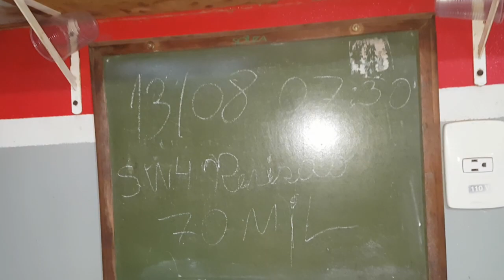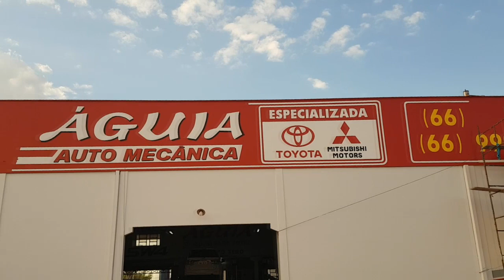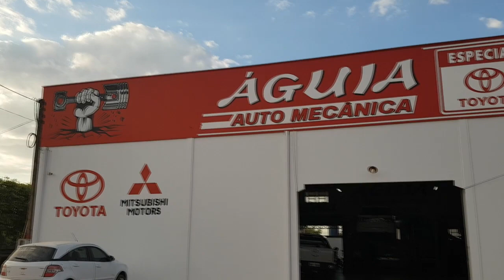EP. 150 // Toyota SW4: Revisão 70K; S-10 Desmonte Motor; Hilux 2.8 Andamento Serviço e um Bate Papo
Cheguem com um pé na bola e outro no joelho do Like!

Uma revisão periódica de 70 mil quilômetros de uma Toyota SW-4, os danos sofridos na colisão do Gol, o motor da S-10 segue desmontando, a Revisão Brutônica da Hilux 2.8 a todo vapor e um bete papo daqueles no final do vídeo!

(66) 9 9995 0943 (Whatsszap)